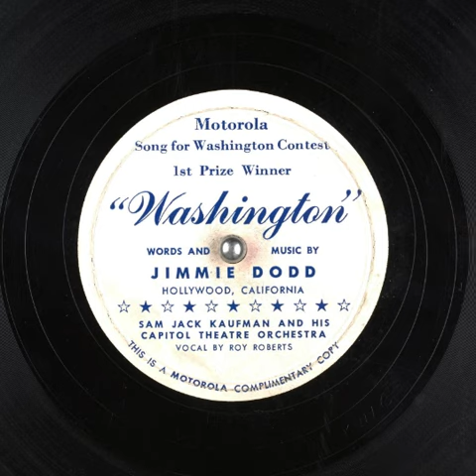Jimmie Dodd - Washington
by Jimmie Dodd; Sam Jack Kaufman and his Capitol Theatre Orchestra; Roy Roberts

I'm gonna put additional information on the rest of these later